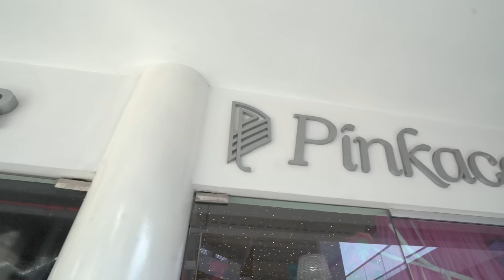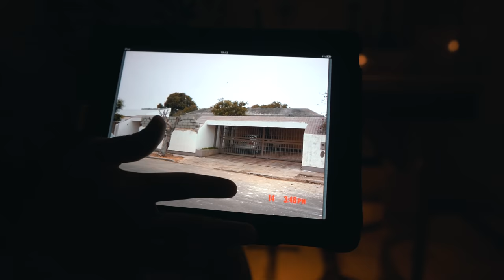Probando los MEJORES RESTAURANTES de MARACAIBO, Venezuela | Dos Locos De Viaje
En el video de hoy visitamos algunos de los mejores restaurantes en la ciudad de Maracaibo.❤️😋

Te recomendamos ver este video luego de haber comido ya que probamos muchísimas comidas deliciosas también típicas de distintas partes del mundo.🌎